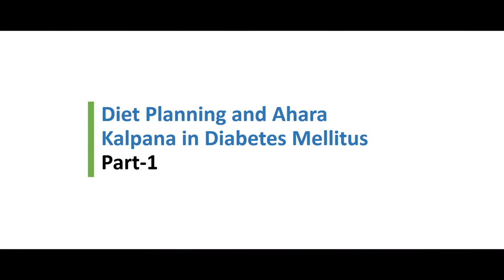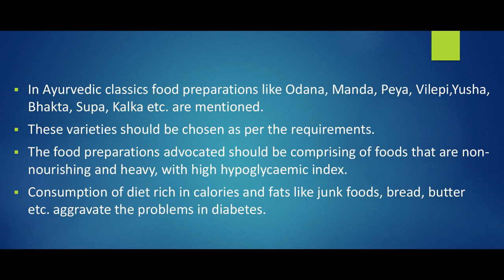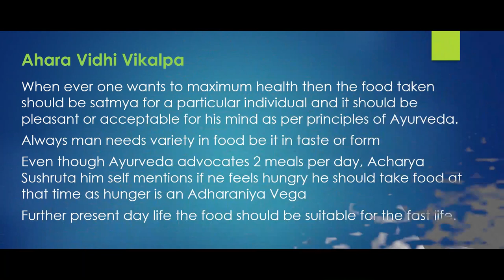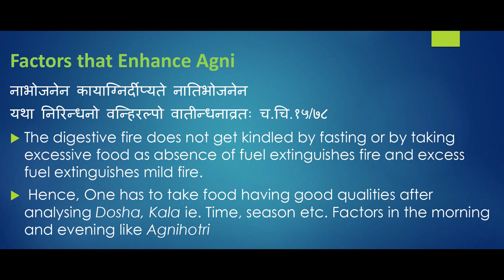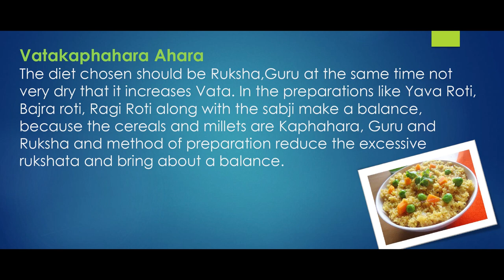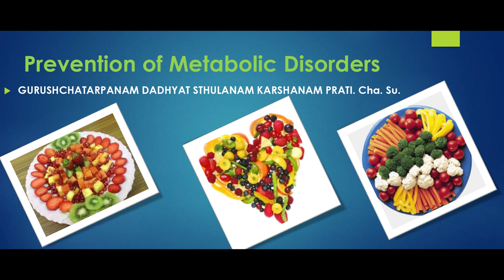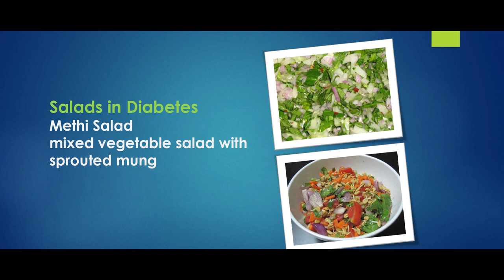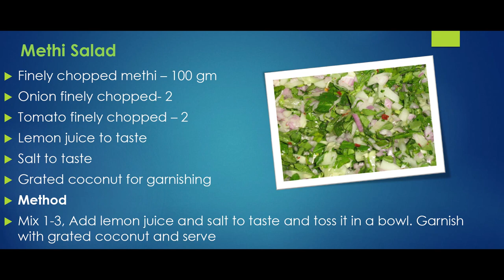Lecture on "Diet Planning and Ahara Kalpana in Diabetes Mellitus" By- Dr. Mangalagowri V Rao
Lecture on:
"Diet Planning and Ahara Kalpana in Diabetes Mellitus"
 By- Dr. Mangalagowri V Rao